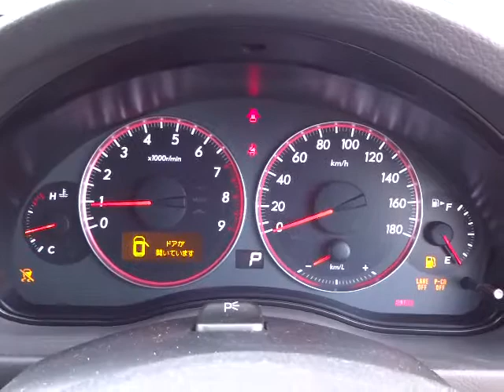スバル レガシィ ツーリングワゴン 2.0GT アイサイト エンジン音 (A002)